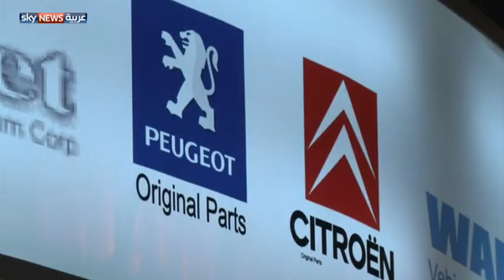شركات السيارات تترقب العودة لطهران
يعتبر قطاع صناعة السيارات في إيران من أكثر القطاعات استفادة من الرفع الجزئي للعقوبات الاقتصادية، كما أن الطلب القوي على المركبات دفع الشركات التي انسحبت من السوق الإيراني عند فرض العقوبات إلى التفكير بالعودة.